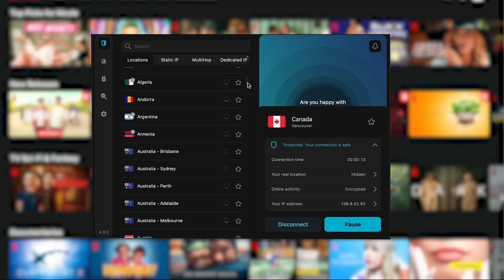Weird Dates, Axes, Beavers....oh my │ Q & Eh!?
Qs:
0:08 - What is your weirdest dating experience?
0:39 - What is your favourite kind of tree?
1:15  - Who is the sponsor of this video?
2:06 - What other jobs do you have?
2:42 - Can you show us your DMs?
3:01 - Do you ever get splinters?
3:08 - What is your favourite colour?
3:16 - What's with the beaver puppet?
4:34 - What is your favourite axe?
4:56 - Can you give us relationship advice?